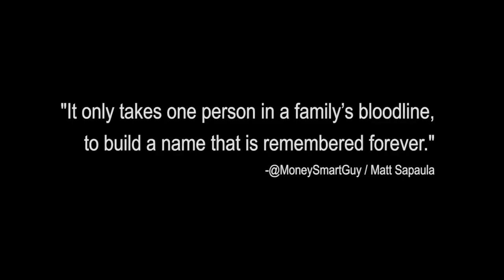I'm Not Waiting Best Motivational Video